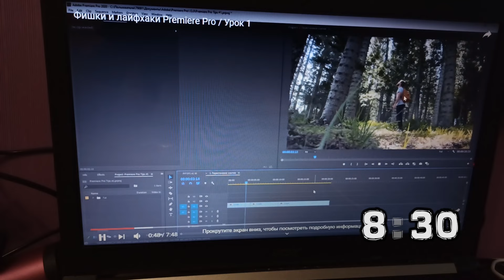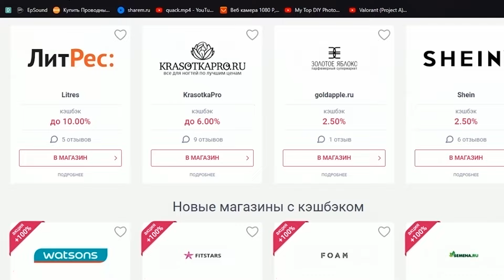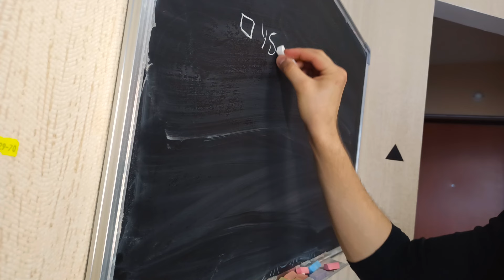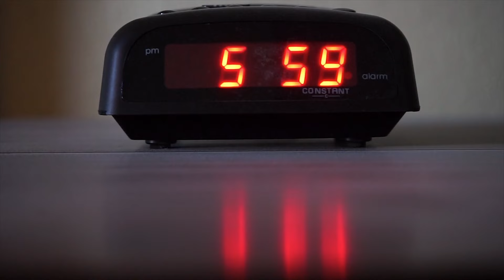Я вставал в 5 утра в течение 30 дней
Я просыпался каждый день ровно в 5 часов утра. А ложился в 9... Это конечно минус... Сколько времени вы спите? Лично я, как только у меня пропала обязанность вставать в 6 утра в универ, начал спать по миллиону часов и вставать к обеду. Я хотел провести данный челлендж только для видео... Но и не подозревал, что ОН МОЖЕТ ИЗМЕНИТЬ МОЮ ЖИЗНЬ!

Спасибо тебе за просмотр! А то превратишься в ковёр...